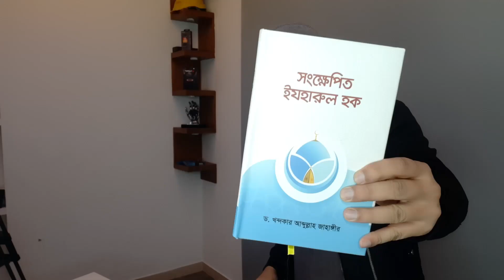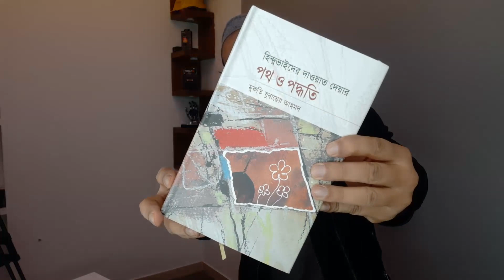৯ টি বই রিসিভ করলাম | আলিম কোর্সের ২য় সেমিস্টার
আলহামদুলিল্লাহ্‌ মাদ্রাসার আলিম কোর্সের ২য় সেমিস্টারের জন্যে ৯ টি বই রিসিভ করলাম। ভাই নিজের টাকায় কেনা বই। ফ্রি ভাইবেন না।

১) সংখেপিত ইযহারুল হক - ড খন্দকার আব্দুল্লাহ জাহাঙ্গীর স্যার
২) ফিকহুল সালাত (ফিকহুল ইবাদাত পর্ব ২) - মুফতি আরিফুল ইসলাম
৩) হিন্দি ভাইদের দাওয়াত দেওয়ার পথ ও পদ্ধতি - মুফতি যুবায়ের আহমদ
৪) আততামরিনুল কিতাবিউন - আরবির পথে - আরবি চর্চার বই
৫) এসো আরবী শিখি ১
৬) ইসলাম কাদের ধর্ম? - মুফতি যুবায়ের আহমদ
৭) আল্লাহ্‌র শাস্তি - মুফতি যুবায়ের আহমদ
৮) দাওয়াত-তাবলিগঃ শাহাদাত ও এসলাহ - মুফতি যুবায়ের আহমদ
৯) দাওয়াতের কর্ম পদ্ধতি - মুফতি যুবায়ের আহমদ

যোগাযোগ করতে ও আপডেট পেতে নিচে লিংকে ক্লিক করুনঃ